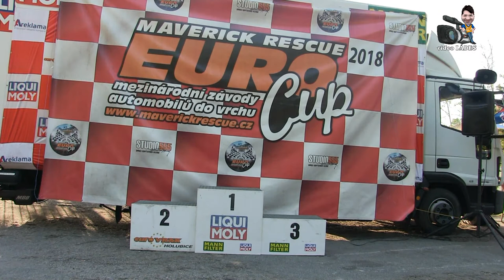MANN FILTER XXXVII ZÁMECKÝ VRCH David Borkovec ŠKODA FABIA TDi